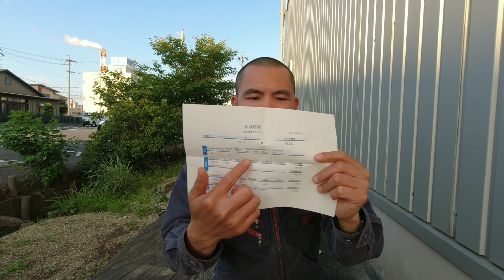Một tháng lương của thực tập sinh Nhật Bản.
Đơn hàng phá dỡ nhật bản lương của thực tập sinh cuộc sống của thực tập sinh ở Nhật Bản